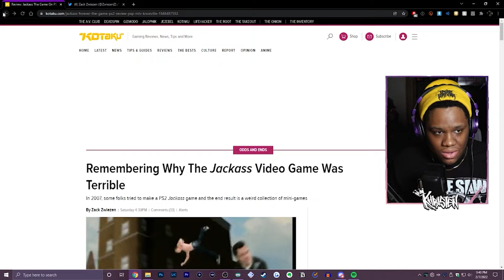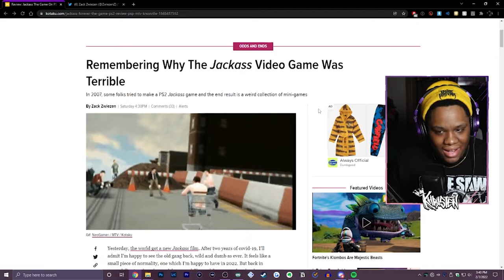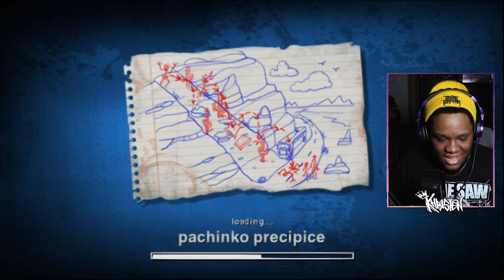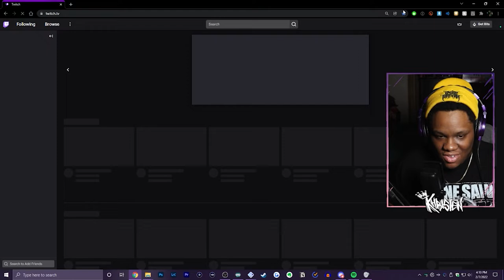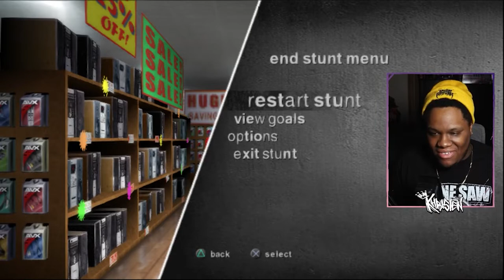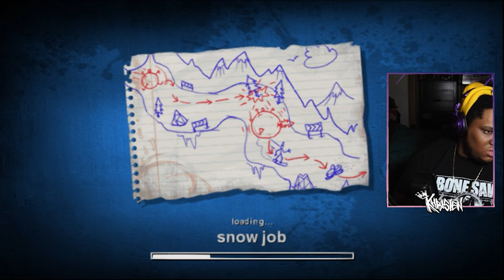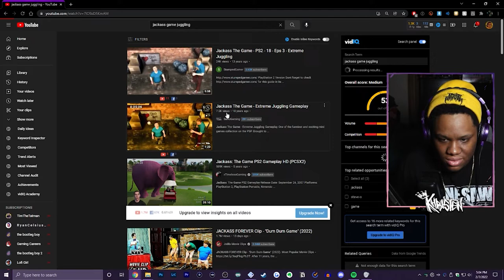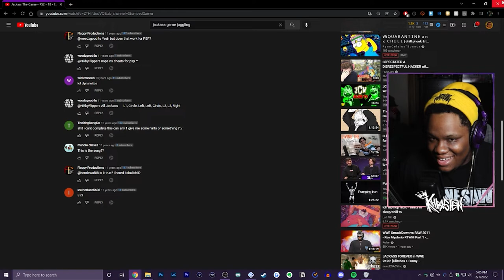Jackass: The Game Playthrough Stream VOD (02-07-2022)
We play the Jackass video game they made for the Playstation 2 back in 2007. It's a short one, but fun.

Timestamps:
0:00 - Just Chatting
19:14 - Jackass: The Game